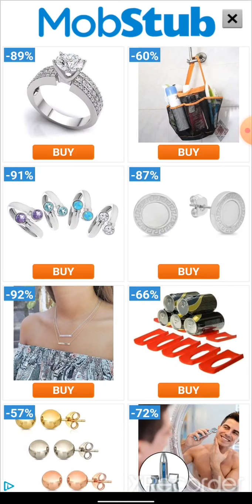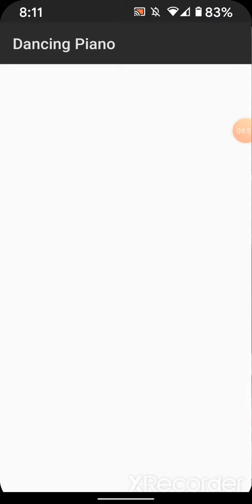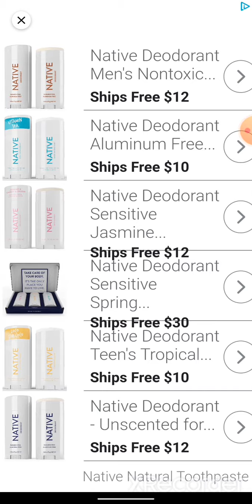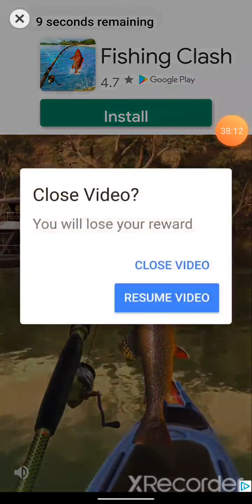Dancing line #4 the ads...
sorry about the ads trying not to show them on yt i dont know anymore i really dont